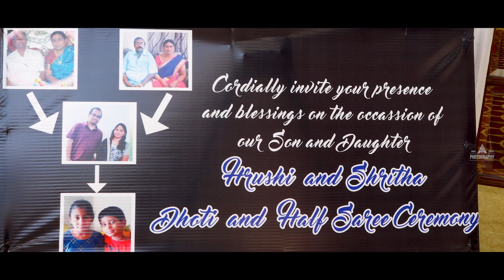Half Saree Ceremony of Sai Shritha & Dhoti Ceremony of Hrushikesa || ABHICLICKS PRESENTS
Location                      : The Platinum Boutique Business Hotel
Composition               : Team Abhiclicks
Colour Grading (DI)   : L K  Editing Studio